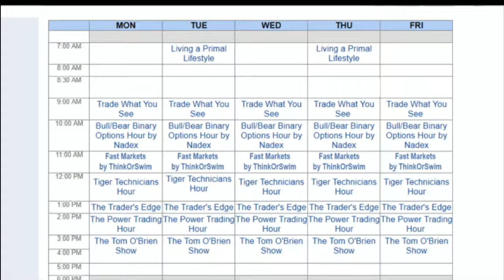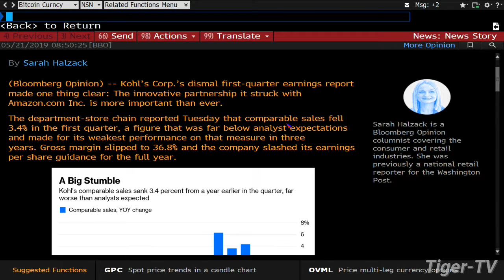May 21st, 1PM ET Market Update with Tommy O'Brien on TFNN